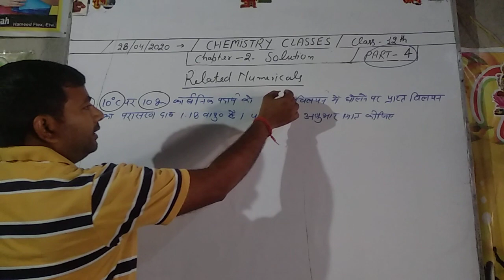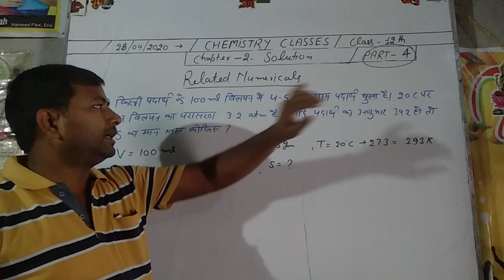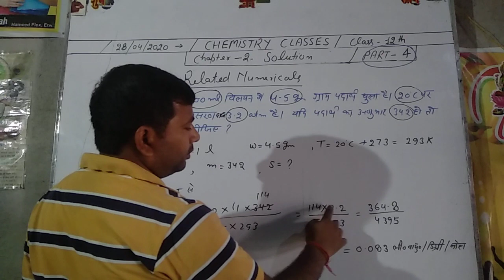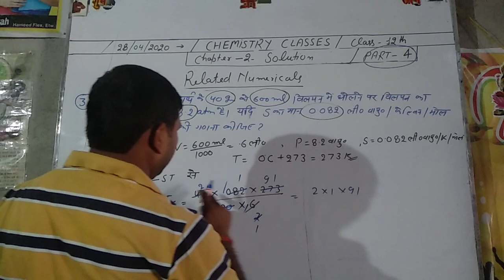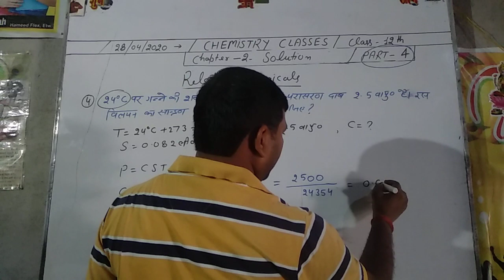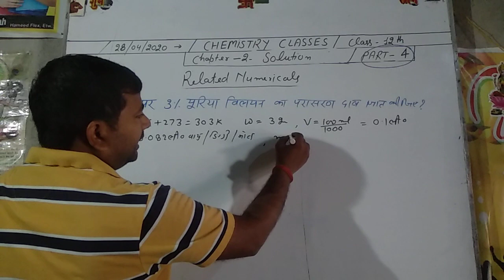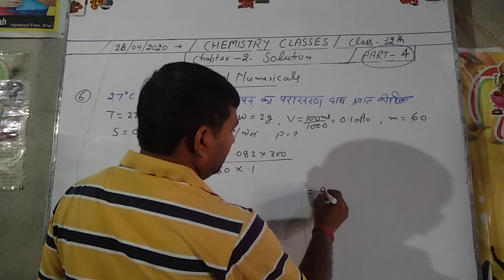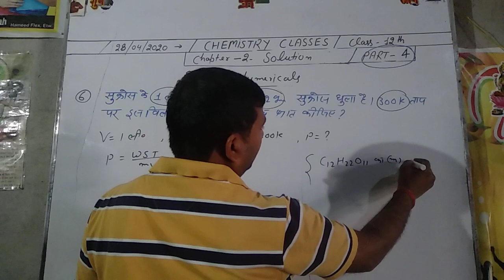Chapter- 2 solution part of- 4 for class 12th up board exam by Vipin Sir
ln this topic we are going to discuss about Osmotic pressure related Numerical problem
Osmotic pressure
Molecular weight